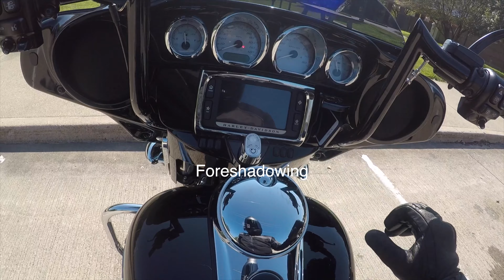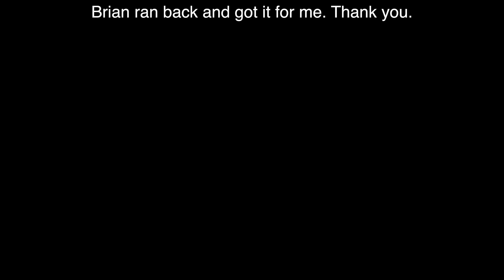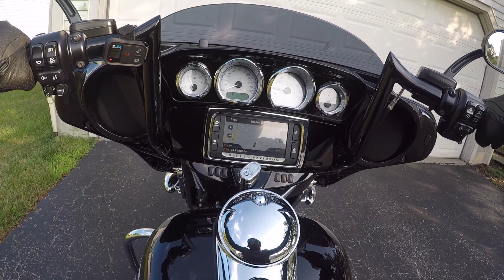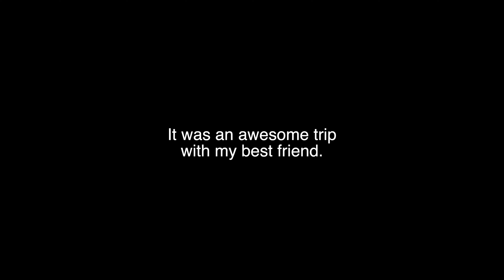Cross Country Trip Day 7 Final Day - motovlog S3E22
Cross Country Trip Day 7 Final Day finally make it home.

Hippo-Drones

Anthony C. Roberson

Cameras:
Panasonic G7 4k